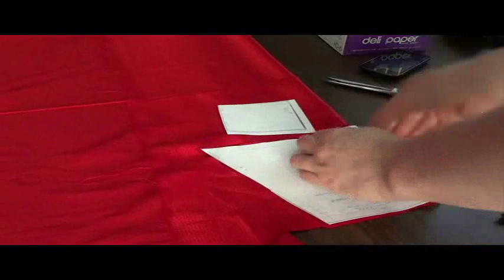Making Hooded Cape for Doll FREE pattern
Vampire/Witch style or little red riding hood. Versatile costume cape.
PDF Pattern. Click below to print.

I made the black cape and the dark pink dress from a $2 skirt from the thrift shop. I love using remnants and thrift store finds for making awesome doll clothes. I find sewing to be a relaxing hobby. I do not sell doll clothes. They are all for my girls!!!

But I do sell some lovely soaps! :-)